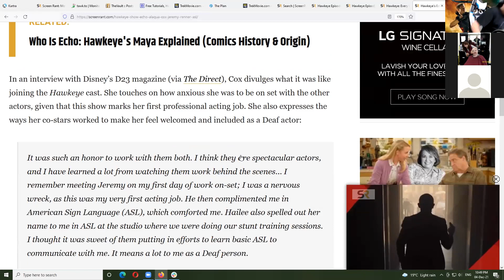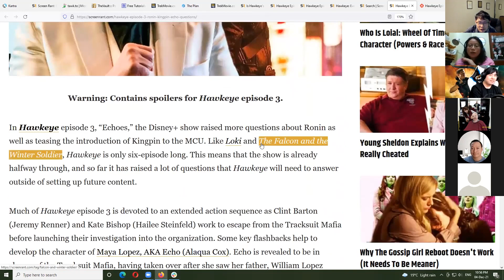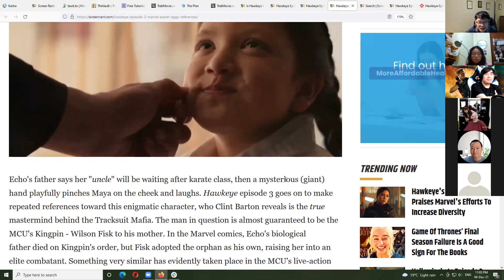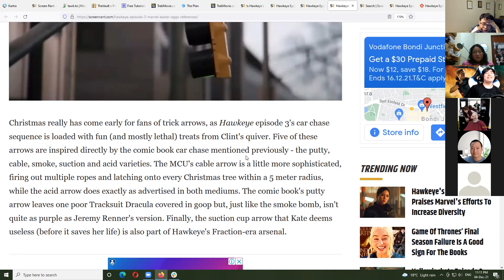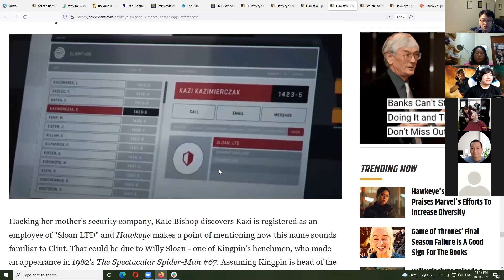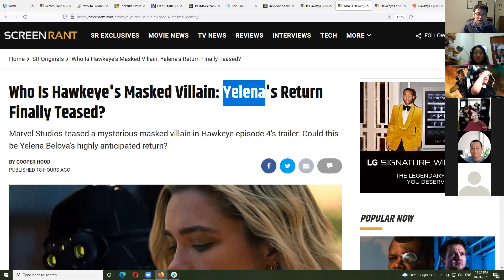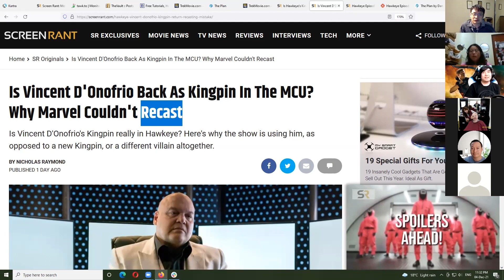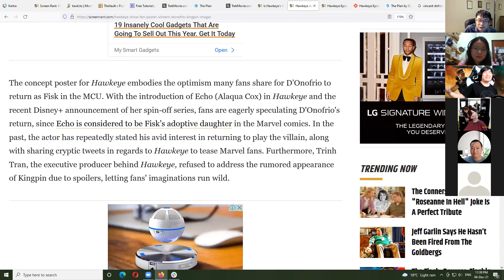Hawkeye Episode 3 Discussion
00:00 Good mix of action, humor and character development
01:04 Echo actor and ASL and diversity
06:25 Hawkeye is street level action show
08:27 Kingpin?
11:23 Easter eggs
37:19 Yelena
38:35 Overall scores